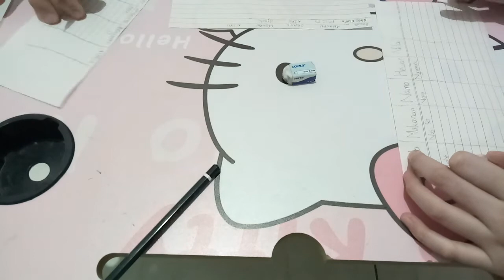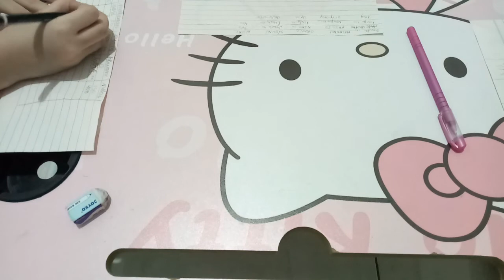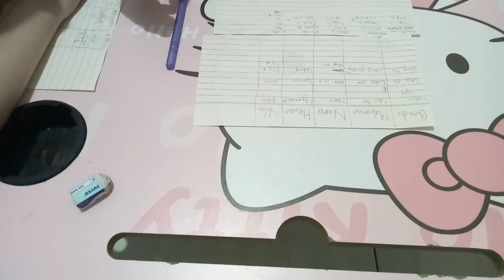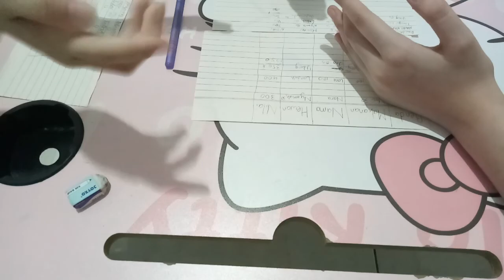main games abcd. games abcd. game abc untuk kanak kanak. game abc 5 dasar. cara main game abcd.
hai semua
di edisi kali ini, mama akan membahas tentang tutorial main games abcd sobat ku.
kali ini, papa, kakak dan adik akan main games abcd sobat. games abc untuk kanak kanak. game abcd di sebut juga game abd 5 dasar sobat ku. mainan ini termasuk mainan jadul sobat, dulu jaman mama kecil mainnya gini an niiii. ndak kenal yang namanya gadget. hehehehe

mainnya seru banget dan ini termasuk game asah otak lo... mantul sekali.

dan gimana jika game abcd ini melewati jumlah huruf nya ya?

berikut mama sertakan cara main nya jika ternyata hasilnya lebih dari z ini sobatku...

yuk kepoin

okai guys thanx for watching

byeee byeeee